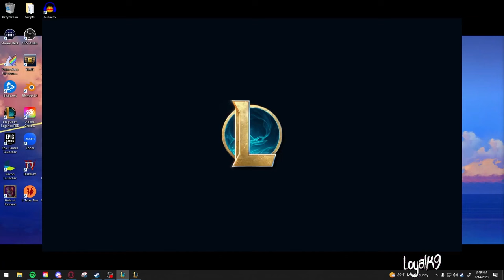CRUEL PACT PANDORAS RANDOM 3 STAR 4-COST! | Set 9.5